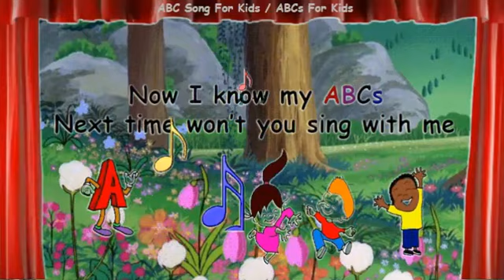ABC SONG - ABCs For Kids A - Z | ABC Phonics | The Alphabet Song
ABC song for kids - learn ABCs for kids from a to z. Simple abc for kids, abc nursery rhymes, abc phonics. ABC SONG - ABCs For Kids A - Z | ABC Song For Kids | ABC Phonics | The Alphabet Song

Your preschool kid will learn the alphabet a to z. Let your pre-kindergarten watch this abc song for kids and sing along to this alphabet song. ABC kids pre-nursery kids abc song is created to help your toddler to learn abc. learn the alphabet by singing along to this abc song.

The alphabet letters are a b c d e f g h i j k l m n o p q r s t u v w x y z. Share this alphabet song with other kids so they too can learn the alphabet song for kids. On this channel ABC for kids TV you will find ABCs for babies, ABCs for toddlers, fun english alphabet song

We make fun abc learning videos, abc learning for toddlers, abc learning preschool, abc learning for babies. Every day we will upload a new abc learning song, abc learning for toddlers song. We hope you will find value in our abc learning for kindergarten song videos. abc learn english alphabet